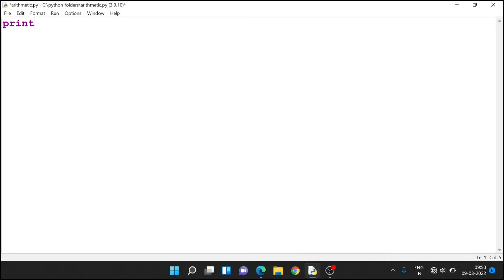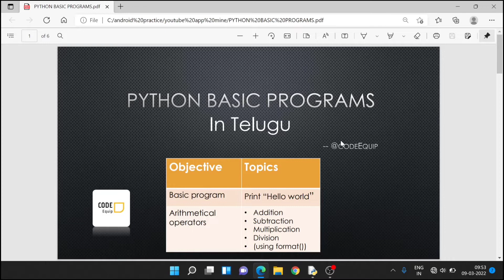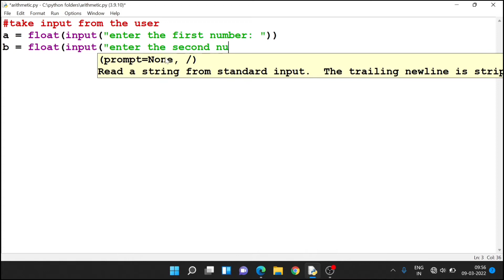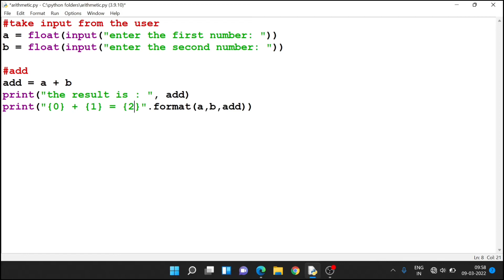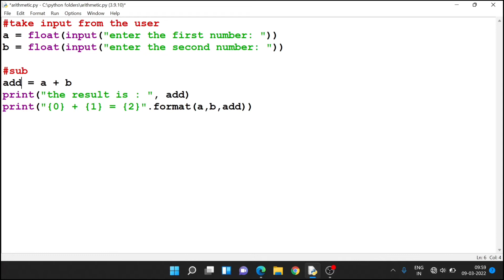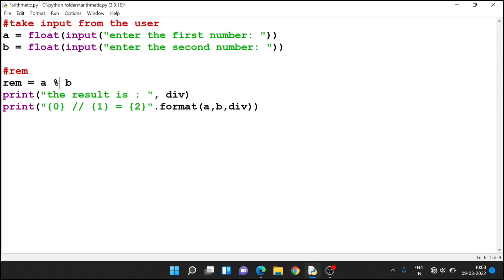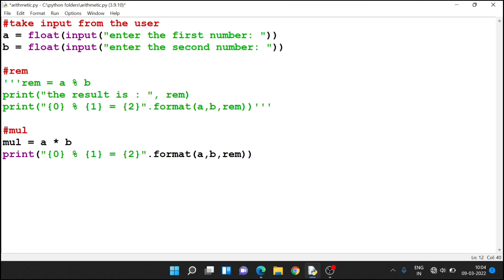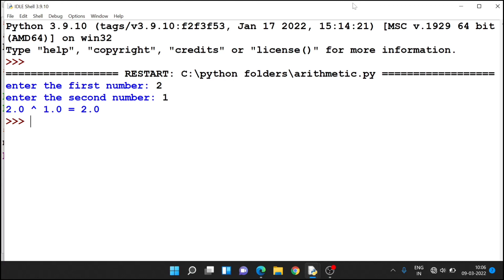Basic python programs - 1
In this we have explained about the basic programs in python in detail in telugu..hope you will understand it clearly...

And the lecture pdf material is also given below so you can download it and refer...

**Topics covered** :
✓ Display user command
✓ Arithmetic basic program using format()

And For more updates 📲 activate the bell icon 🔔